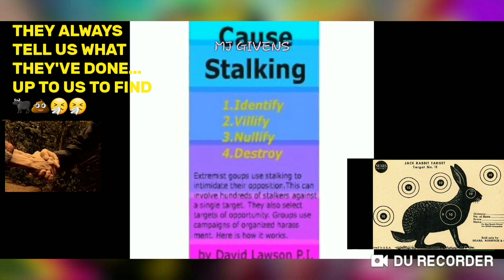THERE plain sight👁- 2 be found.